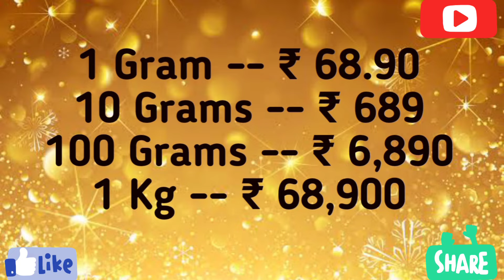Gold & Silver Rates today(27-03-2022)india🇮🇳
Today gold & Silver rates in Delhi  Kolkata Mumbai Punjab Gujarat Kerala Karnataka
gold price in Delhi  Kolkata Mumbai Punjab Gujarat Kerala Karnataka
gold price in Delhi  Kolkata Mumbai Punjab Gujarat Kerala Karnataka today
gold rate in Delhi  Kolkata Mumbai Punjab Gujarat Kerala Karnataka 916 kdm today
gold rate in Delhi  Kolkata Mumbai Punjab Gujarat Kerala Karnataka grt
gold rate in  Delhi  Kolkata Mumbai Punjab Gujarat Kerala Karnataka grt live
Delhi  Kolkata Mumbai Punjab Gujarat Kerala Karnataka gold rate
today gold rate in Delhi  Kolkata Mumbai Punjab Gujarat Kerala Karnataka
916 live gold rate in Delhi  Kolkata Mumbai Punjab Gujarat Kerala Karnataka
today gold rate in Delhi  Kolkata Mumbai Punjab Gujarat Kerala Karnataka 916 kdm per gram 22 carat gold rate in Delhi  Kolkata Mumbai Punjab Gujarat Kerala Karnataka today
live Delhi  Kolkata Mumbai Punjab Gujarat Kerala Karnataka gold
current gold rate in Delhi  Kolkata Mumbai Punjab Gujarat Kerala Karnataka
1gram goldrate in Delhi  Kolkata Mumbai Punjab Gujarat Kerala Karnataka
gold rate in Delhi  Kolkata Mumbai Punjab Gujarat Kerala Karnataka today per gram
1gram gold rate in
Delhi  Kolkata Mumbai Punjab Gujarat Kerala Karnataka today 22 carat
gold rate in Delhi  Kolkata Mumbai Punjab Gujarat Kerala Karnataka
live 916 gold rate in Delhi  Kolkata Mumbai Punjab Gujarat Kerala Karnataka
one gram gold rate in Delhi  Kolkata Mumbai Punjab Gujarat Kerala Karnataka
today gold rate in chennai lalitha jewellery gold rate per gram in Delhi  Kolkata Mumbai Punjab Gujarat Kerala Karnataka
Delhi  Kolkata Mumbai Punjab Gujarat Kerala Karnataka gold
22k gold rate in Delhi  Kolkata Mumbai Punjab Gujarat Kerala Karnataka
24carat gold rate in Delhi  Kolkata Mumbai Punjab Gujarat Kerala Karnataka today
1gram gold price in Delhi  Kolkata Mumbai Punjab Gujarat Kerala Karnataka
today gold rate in Delhi  Kolkata Mumbai Punjab Gujarat Kerala Karnataka 916
kalyan jewellers gold rate in Delhi  Kolkata Mumbai Punjab Gujarat Kerala Karnataka today per gram 22k gold rate one gram gold rate in Delhi  Kolkata Mumbai Punjab Gujarat Kerala Karnataka today
916gold rate in Delhi  Kolkata Mumbai Punjab Gujarat Kerala Karnataka saravanastores gold coinrate in Delhi  Kolkata Mumbai Punjab Gujarat Kerala Karnataka
gold rate today in india chennai 24carat gold price in Delhi  Kolkata Mumbai Punjab Gujarat Kerala Karnataka
Delhi  Kolkata Mumbai Punjab Gujarat Kerala Karnataka gold market
present gold rate in Delhi  Kolkata Mumbai Punjab Gujarat Kerala Karnataka
 gold coin rate today in Delhi  Kolkata Mumbai Punjab Gujarat Kerala Karnataka
today 22k gold rate in Delhi  Kolkata Mumbai Punjab Gujarat Kerala Karnataka
 1gram gold in Delhi  Kolkata Mumbai Punjab Gujarat Kerala Karnataka
22carat gold price in Delhi  Kolkata Mumbai Punjab Gujarat Kerala Karnataka
Delhi  Kolkata Mumbai Punjab Gujarat Kerala Karnataka market goldrate